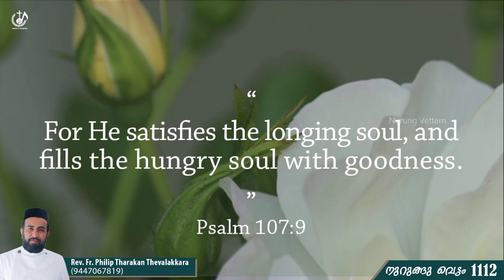സ്നേഹത്തിന്റെ പകരൽ...| നുറുങ്ങു വെട്ടം 1112 | Rev.Fr.Philip Tharakan Thevalakkara